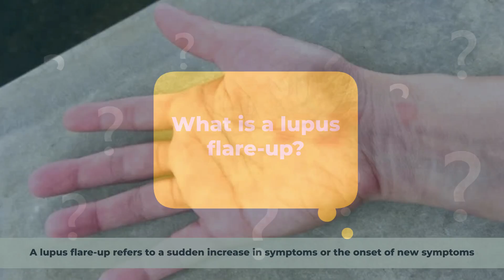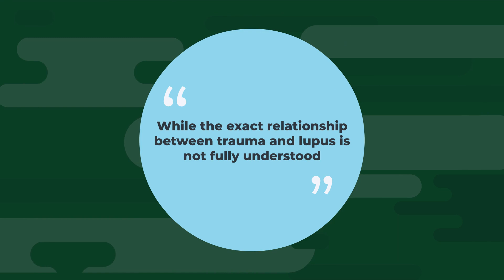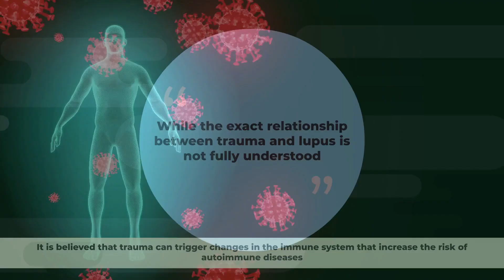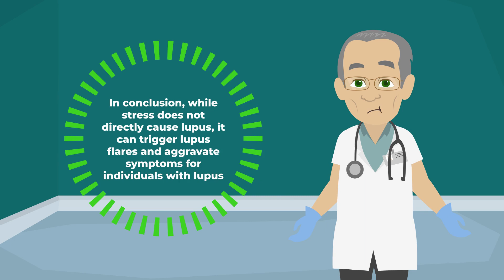Can Stress Trigger Lupus?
Lupus is a disease that occurs when your body's immune system attacks your own tissues and organs. In this video, we will talk about the relationship between stress and Lupus.